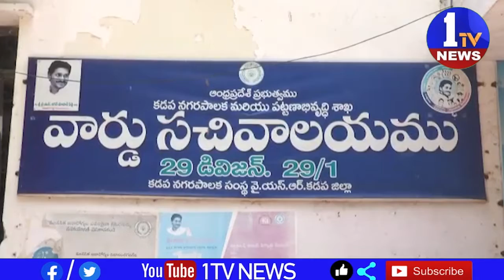పెంచిన విద్యుత్ చార్జీలు, పెట్రోల్, డీజల్, వంట గ్యాస్, ఆస్థి పన్నులు, నిత్యావసర వస్తువుల ధరలను తగ్గి